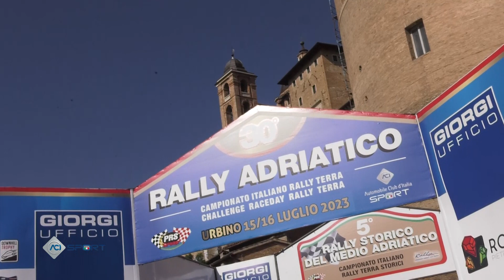C I Rally Terra 2023 30° Rally Adriatico HIGHLIGHTS